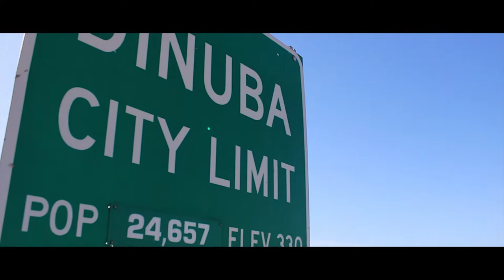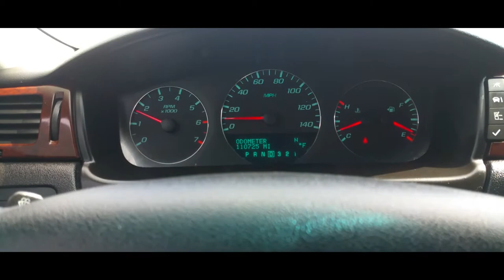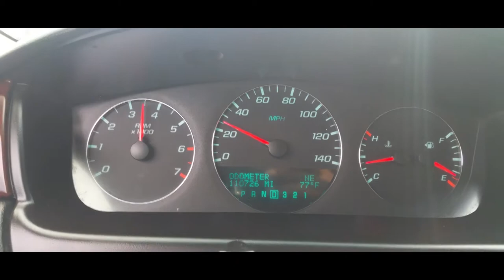Test Driving a 2010 Chevrolet Impala at Dinuba Auto Plaza - By Digital Solutions